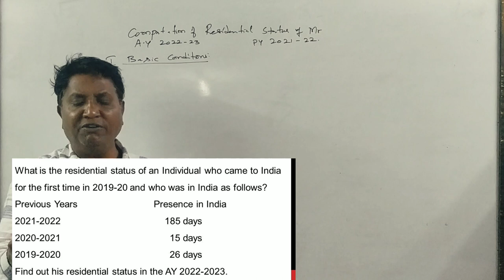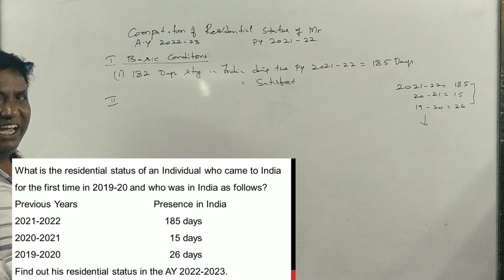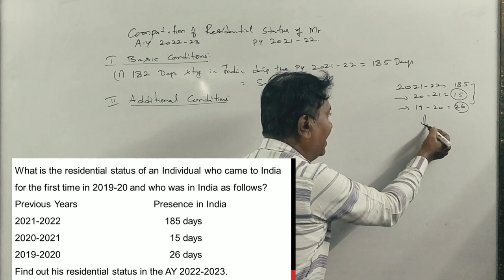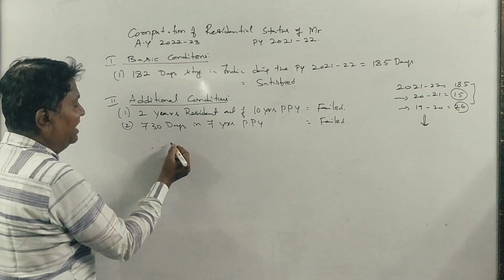Residential Status (A.Y 2022-23) in Kannada PART 4 - BCOM 2016 Question Paper 5 Marks By Srinath Sir